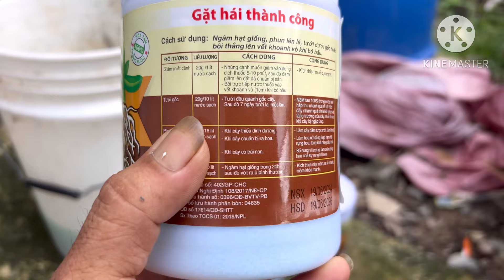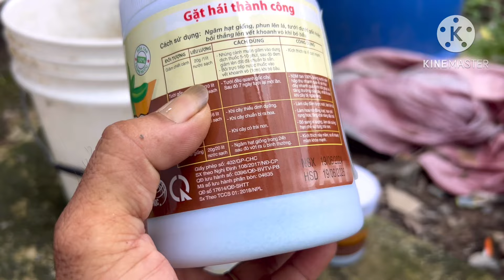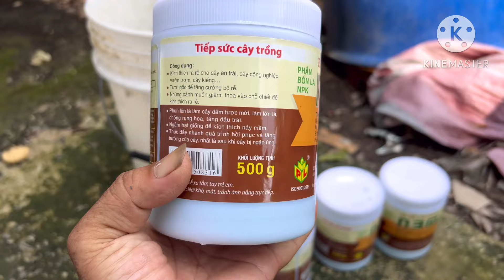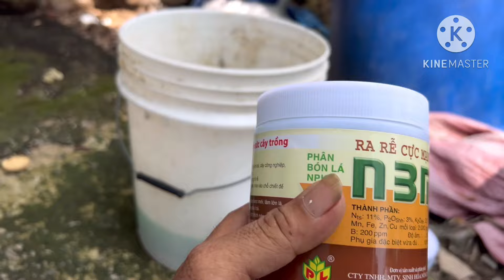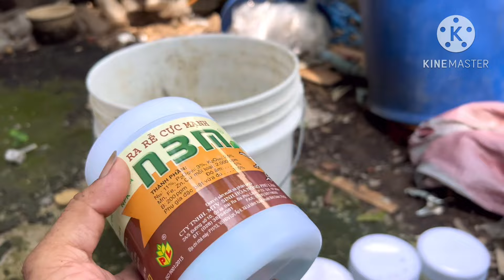Tưới thêm cử phân- liều lượng nhẹ